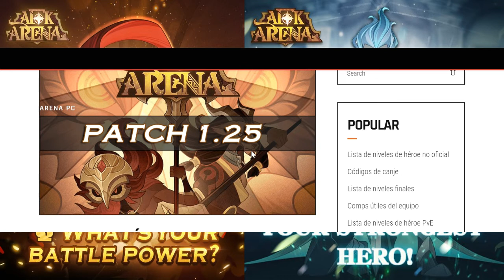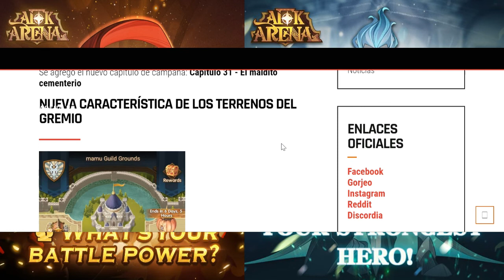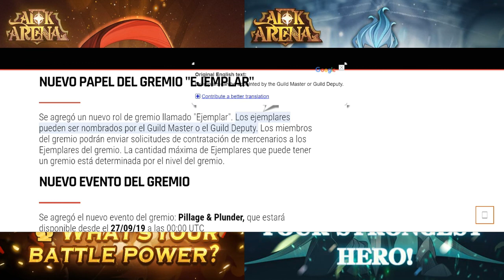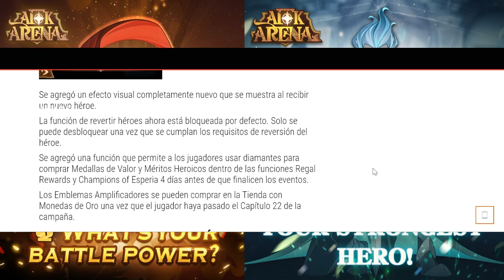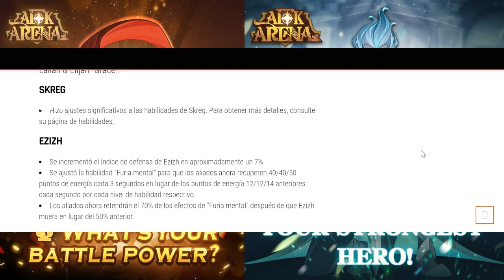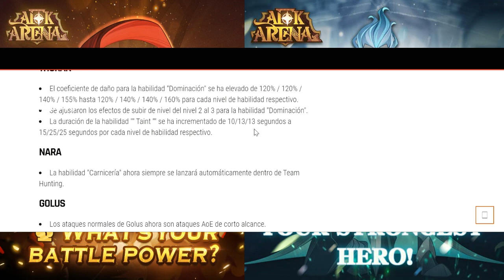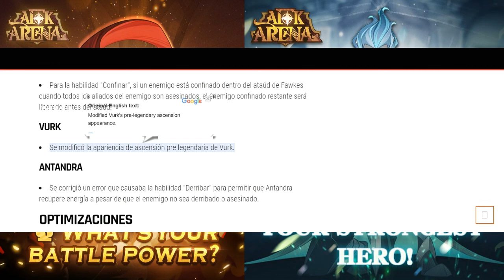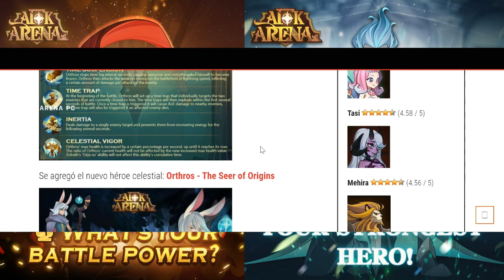Parche 1.25 "Ya en Game" - AFK ARENA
SUSCRIBETE, DALE LIKE, COMPARTE Y COMENTA PARA QUE ESTA GRAN FAMILIA AUMENTE SÍGUEME EN MIS REDES SOCIALES PARA QUE ESTÉS AL TANTO DE LAS NOVEDADES Y CUANDO SUBO VIDEO UN LIKE AYUDA MUCHO
 para preguntas y respuestas.
para saber cuando subo videos.